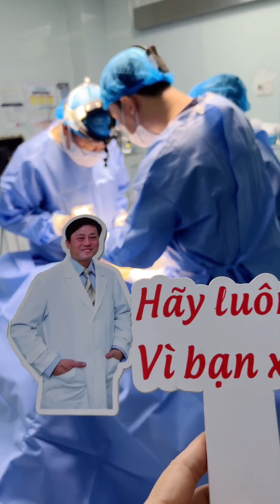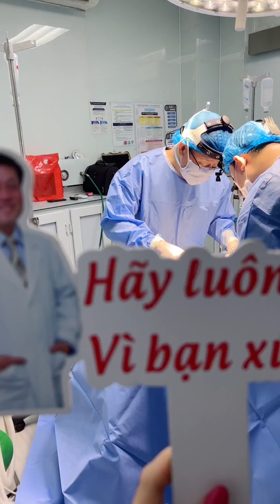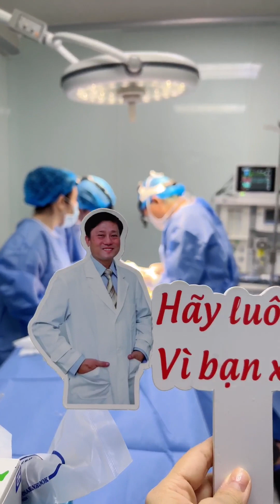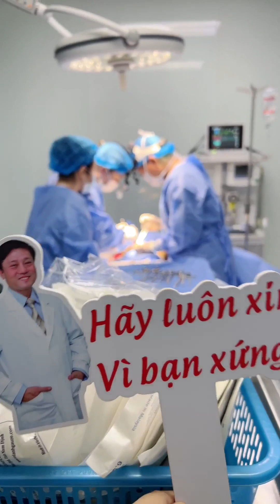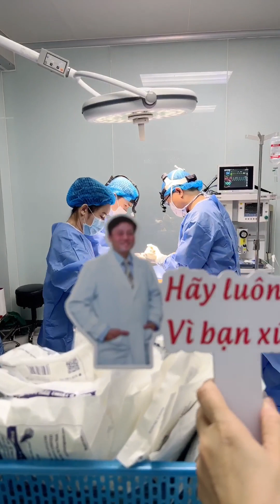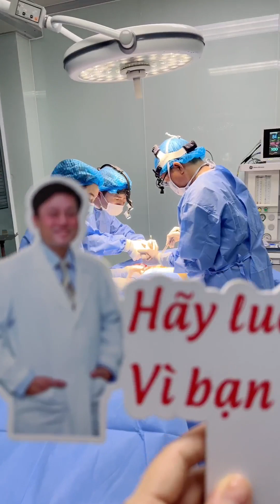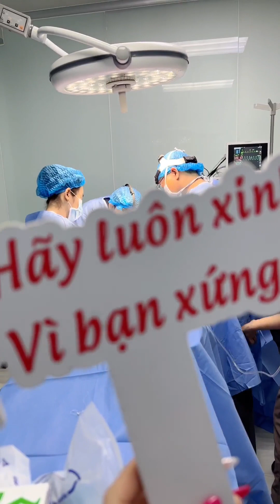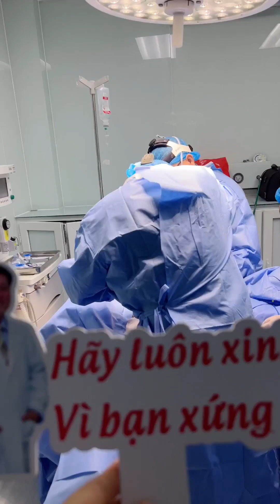[🔴]LIVESTREAM: THAY TÚI NGỰC CHO KHÁCH HÀNG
👉INBOX ngay để được tư vấn và thăm khám miễn phí.
PHÒNG KHÁM CHUYÊN KHOA THẨM MỸ NGUYỄN DU
📍Địa chỉ: 355 Võ Văn Tần, P.5, Quận 3, TP.HCM
📍Các DV đại phẫu được thực hiện tại bệnh viện